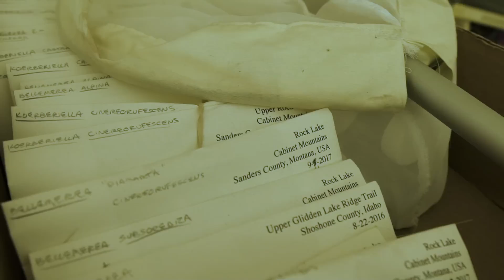For the Love of Lichen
In his home in rural Montana, photographer and biologist Tim Wheeler ) has lined the walls of his living room with shelf after shelf of lichen specimens.  He has gathered these samples from his journeys and he meticulous curates his collection, finding only the most photogenic or unique specimens to profile.  Using stacked macro photography, his portraits of lichen transform these dull and ubiquitous organisms into marvels of evolution and vibrant landscapes.  With the aid of professional lichenologists, Tim Wheeler hopes to highlight in exquisite detail the amazing diversity of colors and forms that lichens possess
Still Images by Timothy Wheeler